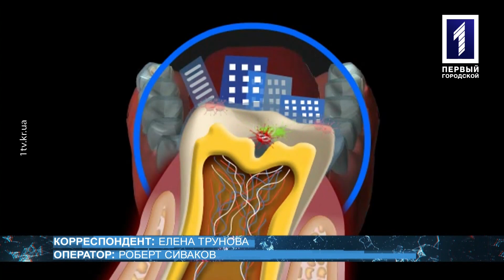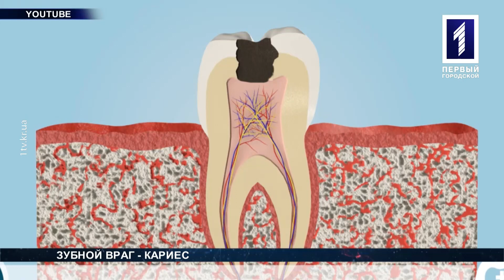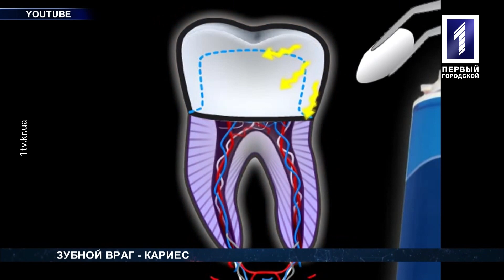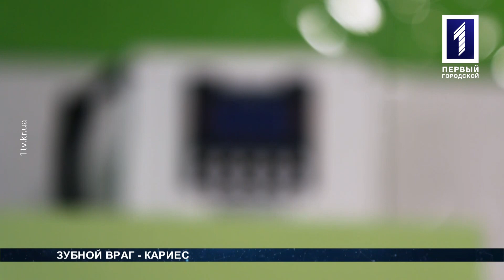Елена Верзунова – врач-стоматолог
Про кариес говорила Наталья Болдинская с врачом-стоматологом Еленой Верзуновой в программе «Теледоктор».